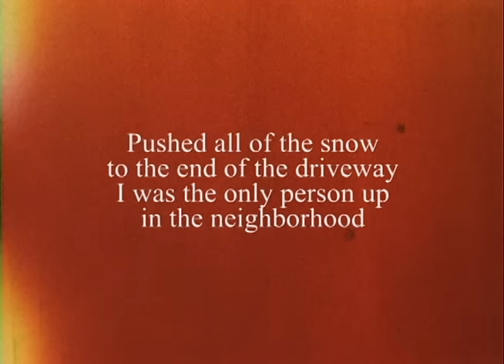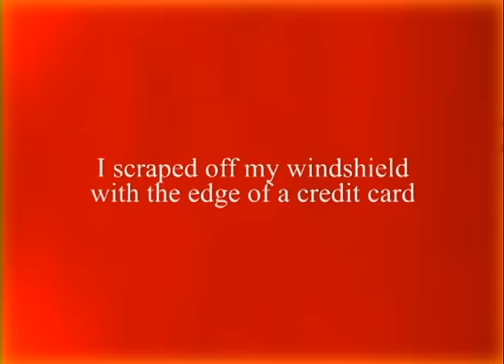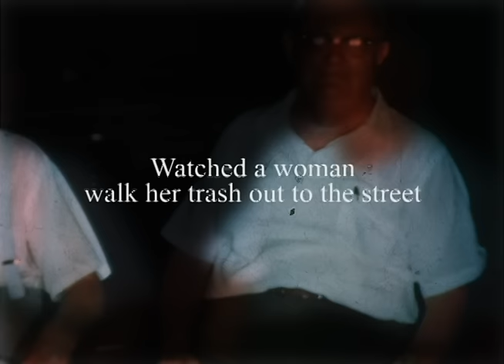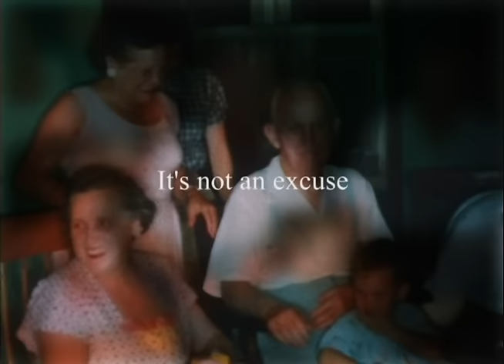Extraordinary Dinner Party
from "Rooms of the House"
available now.